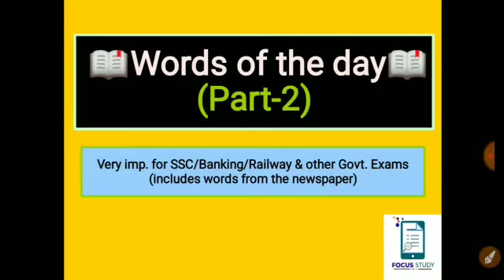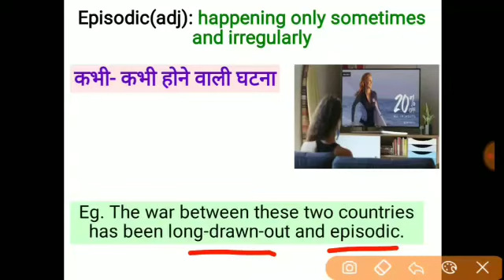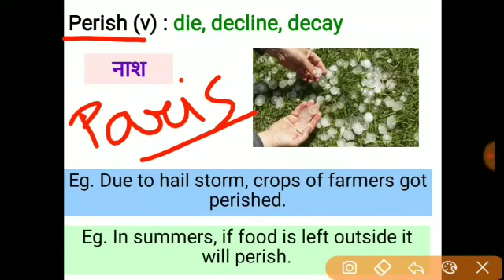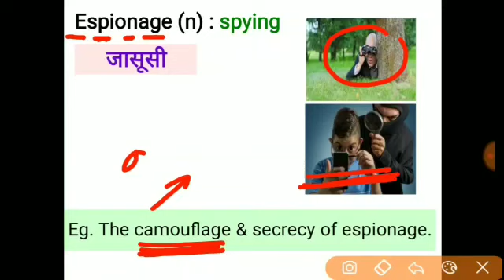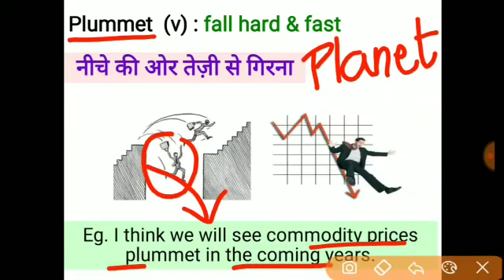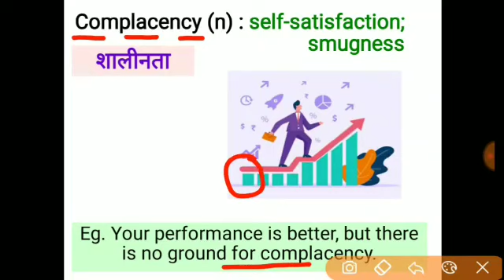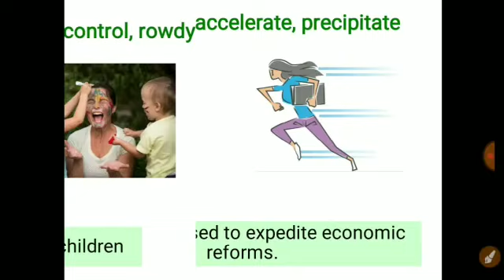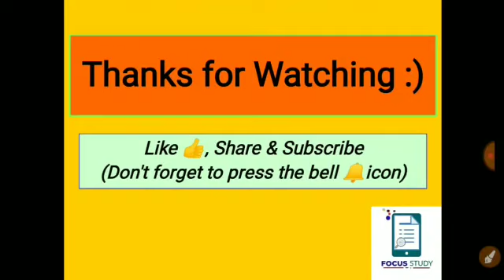Words Of The Day | Important for All SSC and Banking Exams | Focus Study | Part 02